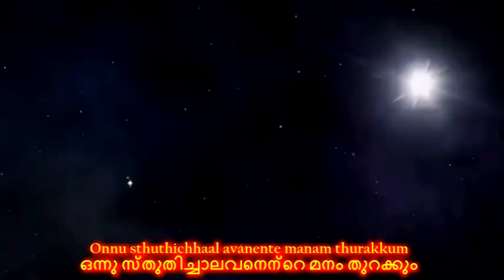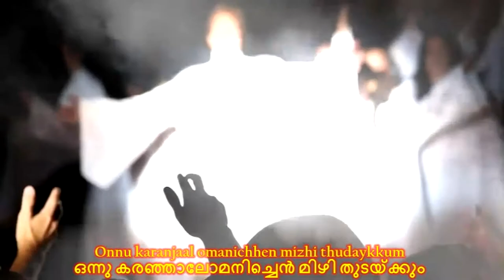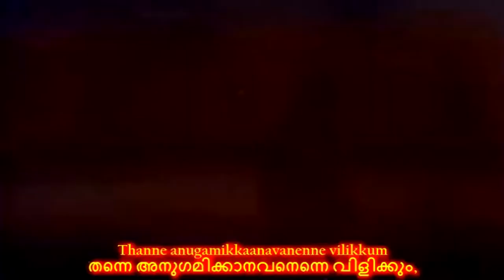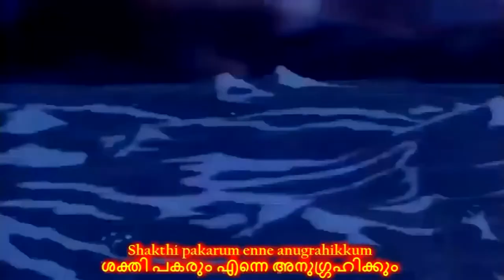Onnu Vilichal | Kester | Full Song Video HD | Lyrics | E&M | Story of Jesus | Jesus Songs Malayalam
Onnu Vilichal Odi Ente Arikilethum | Lyrics | Male Version | Kester | Shalom | Jesus Songs | Christian Devotional Songs malayalam goodfriday eastersunday | Onnu vilichal Full Song Video (kester) HD with Lyrics (in English & Malayalam) and Subtitles featuring Life Story of jesus

ഗാനം: ഒന്നു വിളിച്ചാൽ..
ആൽബം: ശാലോം (൨൦൦൮)
ഗാനരചന: ബേബി ജോൺ
സംഗീതം : പീറ്റർ ചേരാനെല്ലൂർ
ആലാപനം: കെസ്റ്റർ & കോറസ്

Song: Onnu vilichal..
Album: Shalom (2008)
Lyrics by: Baby John
Sung by: Kester & Chorus
*Click CC for Subtitles (Lyric Meaning in English).

Jesus (/ˈdʒiːzəs/ c. 4 BC – c. AD 30/33), also referred to as Jesus of Nazareth / Jesus Christ, was a Jewish preacher and religious leader who became the central figure of Christianity. Christians believe him to be the 'Son of God' and the awaited Messiah (Christ) prophesied in the Old Testament. Virtually all modern scholars of antiquity agree that Jesus existed historically, although the quest for the historical Jesus has produced little agreement on the historical reliability of the Gospels and on how closely the biblical Jesus reflects the historical Jesus. Jesus was a Galilean Jew who was baptized by John the Baptist and subsequently began his own ministry, preaching his message orally and often being referred to as 'rabbi'. He was arrested and tried by the Jewish authorities, and was crucified by the order of Pontius Pilate, the Roman prefect. Jesus debated fellow Jews on how to best follow God, performed healings, taught in parables and gathered followers. After his death, his followers believed he rose from the dead, and the community they formed eventually became the Christian Church.

The widely used calendar era AD, from the Latin Anno Domini (in the year of the Lord), and the alternative CE, are based on the approximate birth date of Jesus. Christian doctrines believe that Jesus was conceived by the Holy Spirit, born of a virgin named Mary, performed miracles, founded the Church, died by crucifixion as a sacrifice to achieve atonement, rose from the dead, ascended into Heaven, whence he will return and worship him as the incarnation of God, the God-Son. Jesus is also revered outside of Christianity.

'Easter' / 'Resurrection Sunday', is a festival and holiday commemorating the resurrection of Jesus from the dead, described in the New Testament as having occurred on the third day after his burial following his crucifixion by the Romans at Calvary c. 30 AD. It is the culmination of the Passion of Jesus, preceded by Lent, a 40-day period of fasting, prayer, and penance. Most Christians refer to the week before Easter as 'Holy Week' which contains the days of the Easter Triduum, including 'Maundy Thursday', commemorating the Maundy and Last Supper, as well as 'Good Friday' / 'Black Friday', the crucifixion and death of Jesus. Easter customs vary across the Christian countries, and include sunrise services, exclaiming the Paschal greeting, clipping the church, and decorating Easter eggs (symbols of the empty tomb). The Easter lily, a symbol of the resurrection, traditionally decorates the chancel area of churches on this day and for the rest of Eastertide. Additional Easter customs include egg hunting, the Easter Bunny, Easter parades and various traditional Easter foods.

'Christmas' ['Christ's mass' / 'Xmas' based on the initial letter chi (Χ) in Greek Khrīsto (Χριστός) means 'Christ'] is an annual festival, commemorating the birth of Jesus Christ, celebrated by billions of people around the world. Although the month and date of Jesus' birth are unknown, the church in the early fourth century fixed the date as December 25. Christmas Day is a public holiday in many countries celebrated religiously by most of the Christians as well as culturally by many non Christians and forms an integral part of the holiday season centered around it including- gift giving, Christmas music and caroling, exchange of Christmas cards, a special meal and the display of various Christmas decorations such as Christmas trees, Christmas lights, nativity scenes, garlands, wreaths, mistletoe, and holly. Several closely related and often interchangeable figures known as Santa Claus, Father Christmas, Saint Nicholas, Christkind, are associated with bringing gifts to children during the Christmas season.